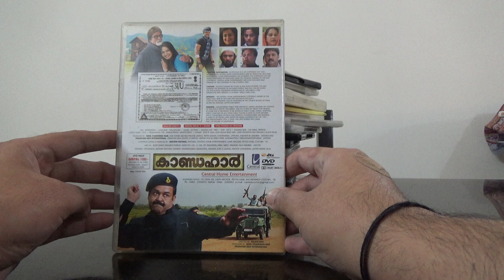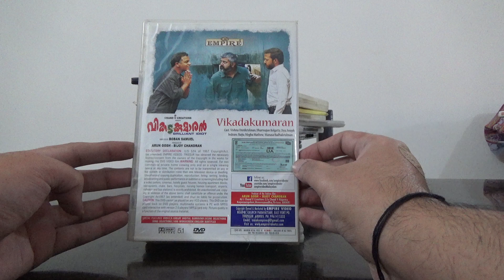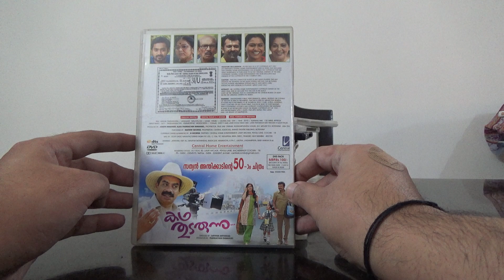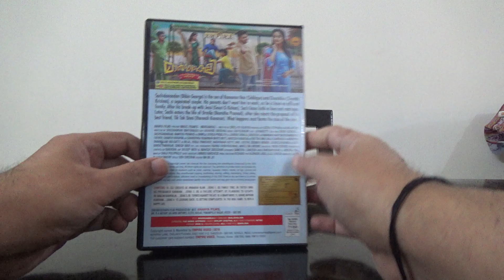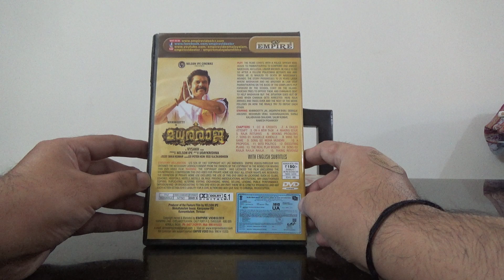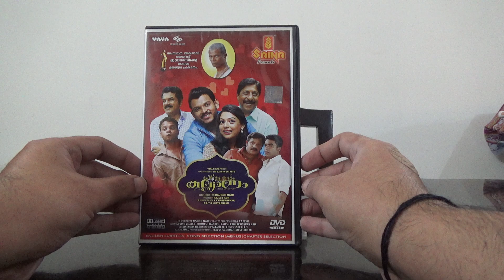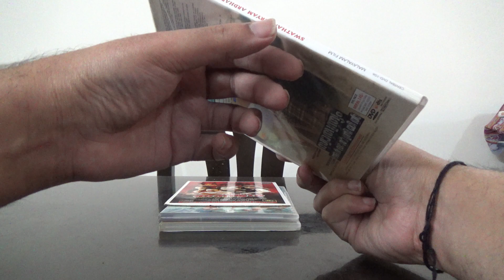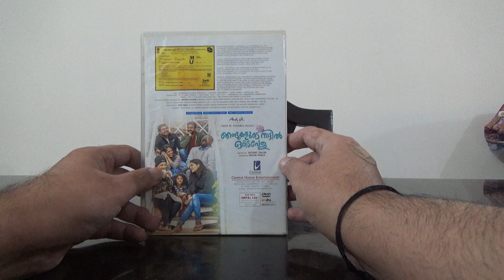[Collection] Malayalam Movie DVD | 2024 |Part 4 | Rajiv Nedungadi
EXCLUSIVE!

Get the information of more than 6000 home video titles in English, Hindi, Tamil and Malayalam (VCD, DVD, Blu Ray and 4K UHD)

DVD 1 includes the latest DVD, Blu Ray and Ultra HD Databases and all the Archived databases (3.20 GB)

DVD 2 includes the Alphabetical and Single Title Databases (Add-On Disc) (4.19 GB)